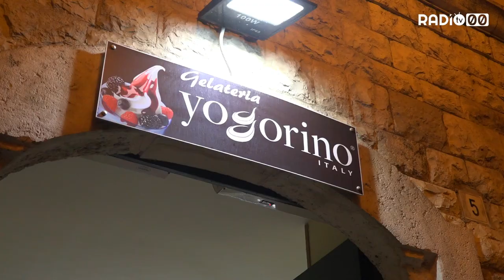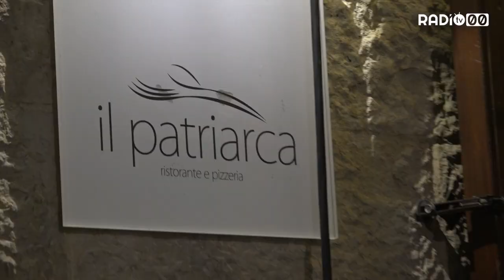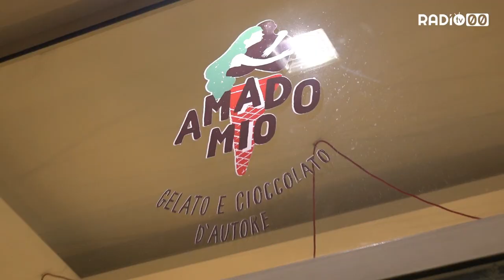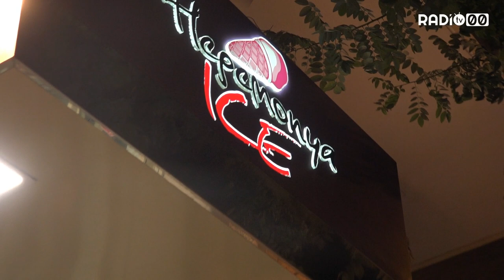Successo per la prima edizione del "Galà del Gelato" a Bitonto